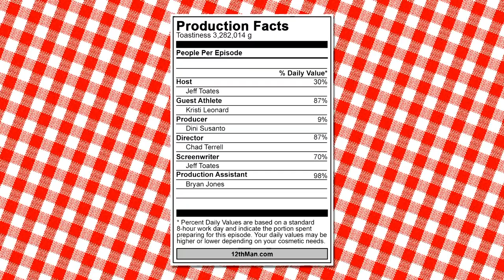Toast with Toates Season 2, Episode 3 | Kristi Leonard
In the latest edition of "Toast with Toates", Toates sits down with soccer senior Kristi Leonard. (9/30/14)